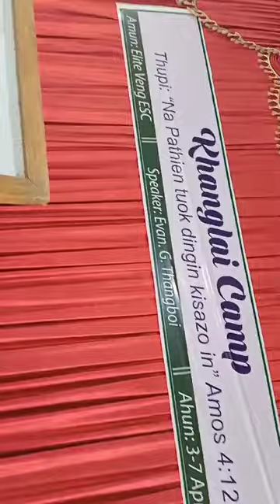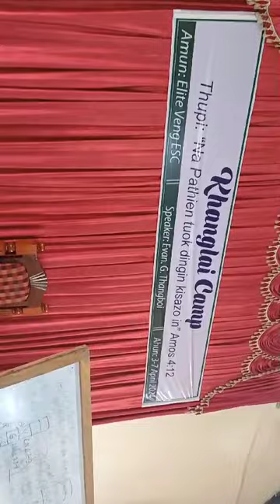Pathen Lhagao na toh na aloupie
Elite Veng Evangelical Synod Church Youth Camp -2024